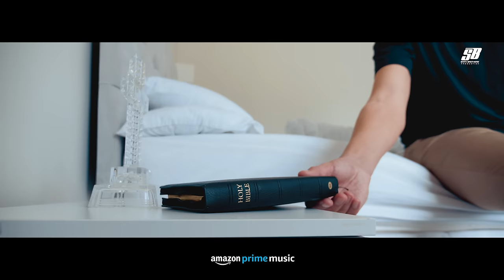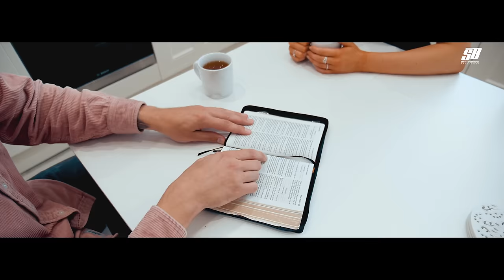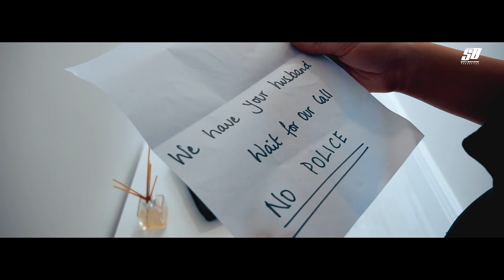Mere Masiha ✟ Master Saleem | Rajiv Smith | Akash Musik | Bunty Sahota | New Masihi Song 2020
Rajiv Smith & Smith Brothers Productions Proudly Presenting Latest Hindi Christian Gospel Song MERE MASIHA sung by Master Saleem & Composed By Rajiv Smith.

♪  Song : Mere Masiha
♪  Singer : Master Saleem
♪  Producer/Composer : Rajiv Smith
♪  a Film by : Akash Musik
♪  Lyrics : JS Randhawa
♪  Mix & Master : Bhanu Thakur
♪  Cast : Ben, Olivia & Rameez Barkat
♪  Dop : (INDIA) Ali Khan
♪  Publicity Designs & Digitally Distributed by : Parkash Sandhu (The Sandhu Creations).
♪  Label : Smith Brothers Productions
Plz Only Share Our Official Video Link 🔗 With Your Loved Ones

MERE MASIHA LYRICS 🖊️ हिन्दी (HINDI)

1

करते हैं हम तेरी आराधना, स्तुति वचन तेरी हमदो सना
Karte Hain Hum Teri Aaradhna, Stuti Vachan Teri Hamad-O-Sana

पापों से हमने पाई नज़ात, खूदा तेरी रूह ने मुझको किया है साफ
Papon Se Humne Pai Nazaat, Khuda Teri Rooh Ne Mujhko Kiya Hai Saaf

तूझे बोले हर जूबान, हम लाते हैं ईमान, मेरे मसीहा, मेरे मसीहा
Tujhe Bole Her Zubaan, Hum Laate Hain Imaan, Mere Masiha Mere Masiha

ले मूझको तू बचा, तु ही सबका है खूदा, मेरे मसीहा, मेरे मसीहा.
Le Mujhko Tu Bacha, Tu He Sabka Hai Khuda, Mere Masiha Mere Masiha

2

काटों का तूने पैहना है ताज, पांपों से मूड़ जाएगा सारा समाज
Kanto Ka Tune Pehna hai Taaz, Papon Se Mudd Jayega Sara Samaaz

तेरे वचन से होगा आगाज़, पाक लहू से खूल जाए दूआर
Tere Vachan Se Hoga Aagaaz, Paak Lahoo Se Khul Jaye Duaar

तेरे हाथों पे है निशान, मुझे देतें हैं पैगाम, मेरे मसीहा, मेरे मसीहा
Tere Hathon Pe Hain Nishaan, Mujhe Dete Hain Paigaam Mere Masiha Mere Masiha

3

यिशू दयालु माफ करे, बैहते हुए अशको को साफ करे
Yeshu Dayalu Maaf Kare, Behte Huye Ashkon Ko Saaf Kare

महीमा करेगा सब आलम, सजदा करेगी हर कलम
Mahima Karega Sab Aalam, Sazda Karegi Her Ikk Kalam

कही हो ना जाऊँ फनाह , मुझे दिल में दें पनाह, मेरे मसीहा मेरे मसीहा
Kahin Ho Na Jau Fanah, Mujhe Dil Mein De Panah, Mere Masiha Mere Masiha

4

मेरे लबों पे तेरी आराधना, सूनता तू सबकी मनोकामना
Mere Labon Pe Teri Aaradhna, Sunta Tu Sabki Manokamna

यहोवा तेरी करू मैं बंदगीं, तेरे ही नाम से है जिंदगी
Yahowa Teri Karu Main Bandagi, Tere He Naam Se Hai Zindagi

मुझको सिखादे कलाम, मेरा तुझको है सलाम, मेरे मसीहा मेरे मसीहा
Mujhko Sikhade Kalam, Mera Tujhko Hai Salaam, Mere Masiha Mere Masiha